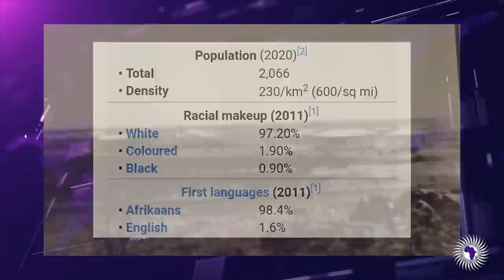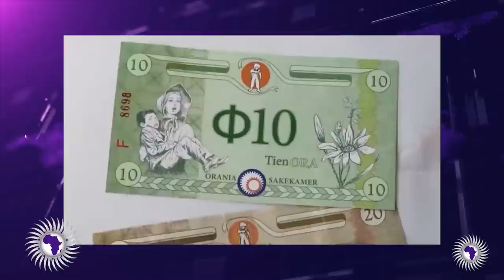Maritawana - The Small 'Whites Only' Town of Northern Cape, South Africa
Maritawana reports on the supposed Whites Only town of Orania in South Africa